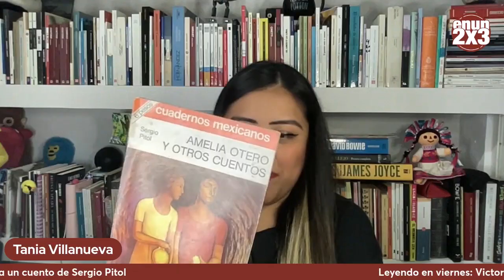Leyendo en viernes: Victorio Ferri cuenta un cuento de Sergio Pitol